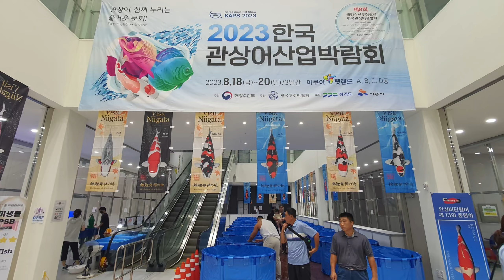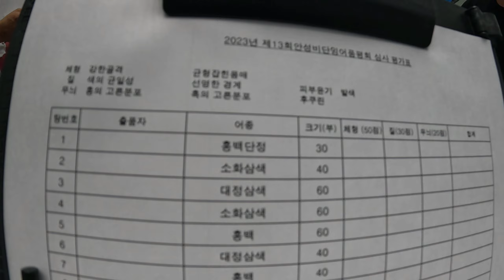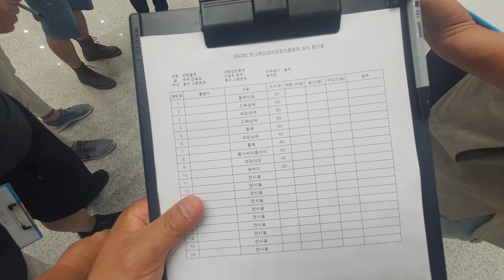2023 한국 관상어산업 박람회 "더코이 비단잉어" 전시하고 왔습니다.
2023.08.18 한국 관상어산업 박람회 "더코이 비단잉어" 전시하고 왔습니다.
국내 비단잉어 대표 양어장
더코이 비단잉어, 안성비단잉어, 광릉금리원 양어장과
비단잉어 사랑하는 많은 분들이 모여 전시해 주었습니다.
비단잉어 최고점수를 받은 "더코이 비단잉어" 대정삼색  열심히 키운
보람을 느끼게 하는 시간이었습니다.
짧은 영상이지만 박람회 구경하고 가세요~~